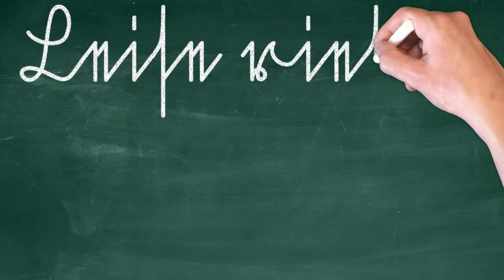Sütterlinschrift lesen: "Leise ..."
Du möchtest auch so schreiben können. Dann ist mein interaktiver Videokurs der ideale erste Schritt auf dem Weg die deutsche Schrift (Sütterlin) zum lernen.